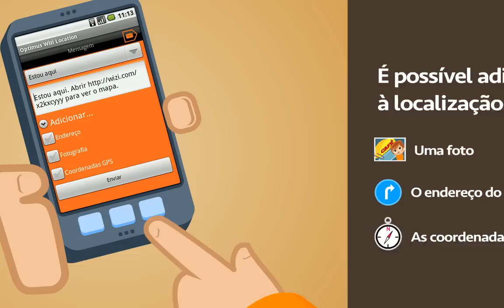Optimus -Wizi - Vídeo de demonstração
Partilha a tua localização no Facebook com o Optimu Wizi Locatiaton.